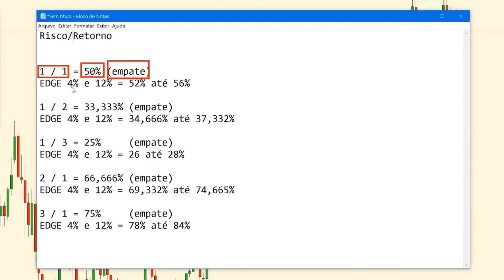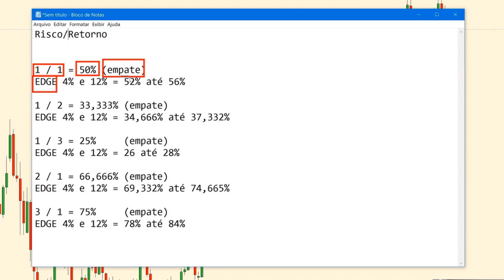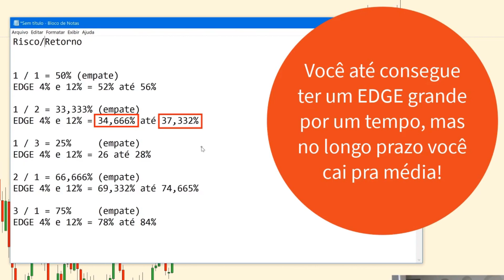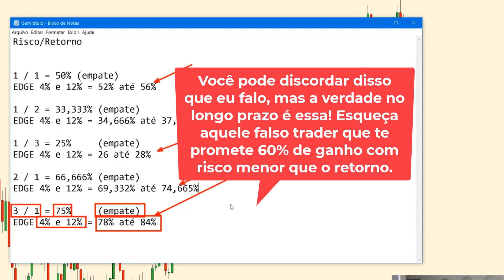A VERDADE SOBRE RISCO/RETORNO NO MERCADO FINANCEIRO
Certamente você já ouviu de algum "trader" por aí dizer que se você tem um risco/retorno de 1 pra 1, você teria que acertar 60 ou 70% das vezes. Essa frase sempre é dita de falsos traders, aqueles que nunca se quer tiveram o gostinho de mais de 1 ano de consistência real.